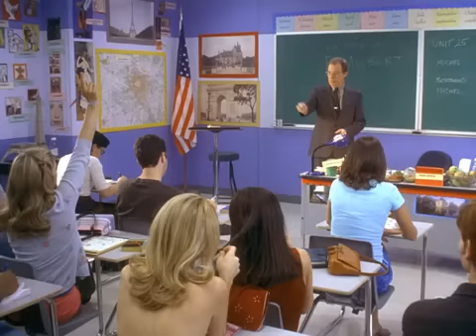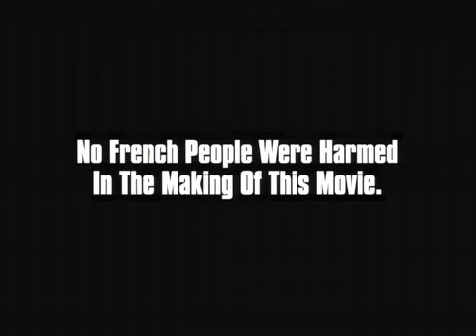Freche Biester / Slap her, she´s french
Freche Biester / Slap her, she´s french Trailer